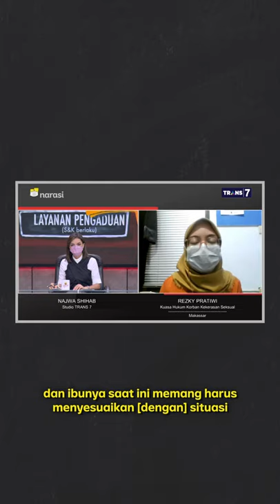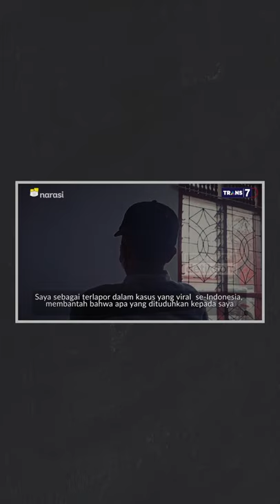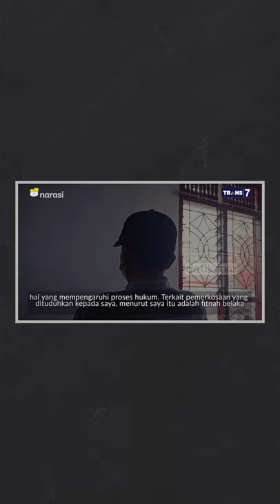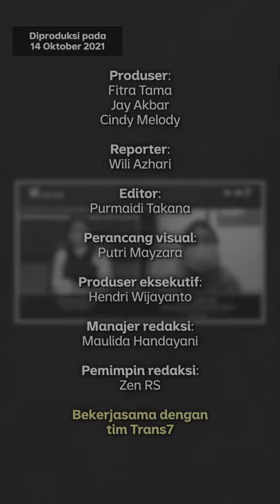Terduga Pelaku Pencabulan 3 Anak Lapor Balik Polisi | Narasi Newsroom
ASN berinisial S, melalui kuasa hukumnya menyebut kalau mereka akan melaporkan balik jurnalis yang mengangkat kasus ini, dan ibu dari tiga anak korban pemerkosaan di Luwu Timur, Sulawesi Selatan.⁣

Lalu, apa kata kuasa hukum korban soal ancaman ini?⁣

Oh iya, saat ini, para korban dan sang ibu sudah berada di tempat aman. Mereka memang harus menyesuaikan situasi atas pemberitaan yang ramai dan kedatangan dari berbagai pihak.

Namun, mereka merasa terharu atas simpati dan dukungan yang diberikan banyak pihak agar para korban bisa mendapat keadilan.⁣

(Narasi)